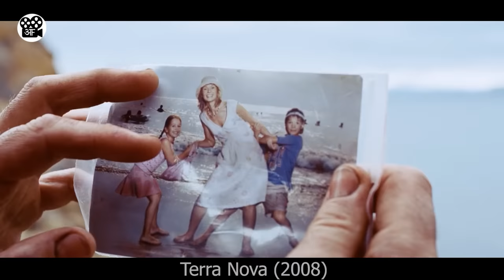520 Prisoners try to escape ISLAND JAIL | Film/Movie Explained in Hindi/Urdu | Movie Story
This is a Movie Explanation video about a Jail that no one can escape because it is actually an abandoned island, this is a jailbreak story as they try to build a plane and fly out of the isolated Island.